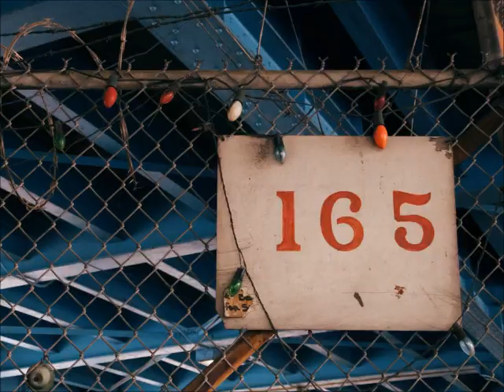Hayling Island Soul Weekender 2015 - Off Site Deals.....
Limited off site accommodation available for this years event 3-4-5th July 2015